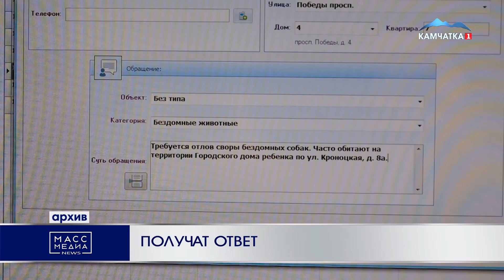ПОЛУЧАТ ОТВЕТ | Новости Камчатки | Происшествия | Масс Медиа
На все обращения по безнадзорным и агрессивным животным на Камчатке дадут обратную связь – об этом заявили в краевом правительстве. Каждый заявитель, подавший жалобу по номеру 112, получит отчёт о проделанной работе.

Роман Василевский добавил, что на номер 112 можно позвонить из любой точки края.

Центр обработки вызовов системы 112 начал работу с сообщениями о безнадзорных животных в тестовом режиме с начала 2022 года. За 7 месяцев операторы уже приняли 151 сообщение.  Обращения приходят из трех самых крупных муниципальных образований края: Петропавловска, Елизова и Вилючинска. Оператор службы 112 принимает заявку, далее она маршрутизируется в ЕДДС того муниципалитета из которого поступило обращение. Потом животное отлавливают, стерилизуют и помещают в приют. И после этого с заявителем связываются и рассказывают о результатах выполненной работы. Добавим, номер 112 в России предназначен для использования в экстренных ситуациях и для получения консультаций по вопросам безопасности и способам защиты от чрезвычайных ситуаций.